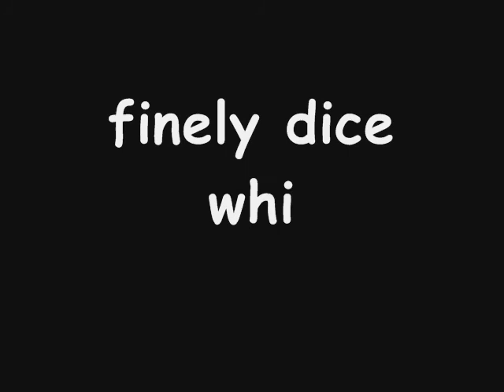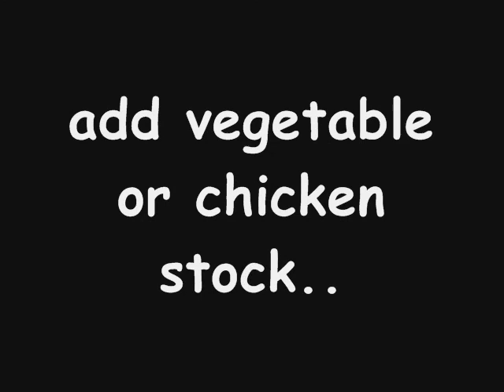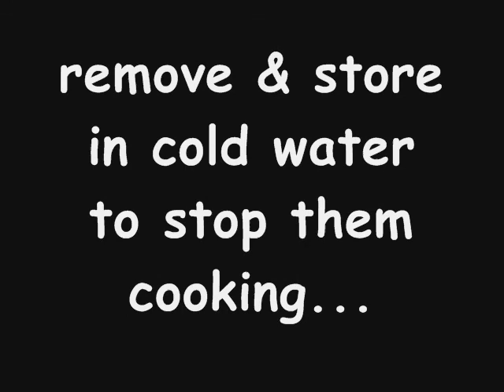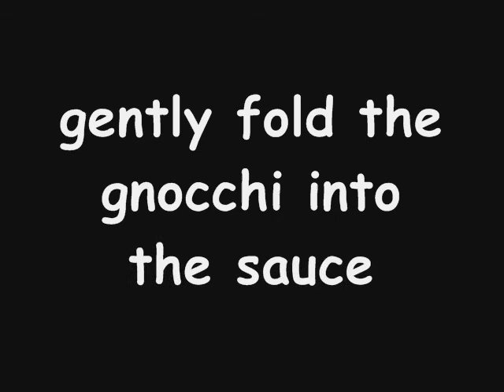Gnocchi In Cream Sauce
Little dumplings made from potato & flour in a creamy sauce.